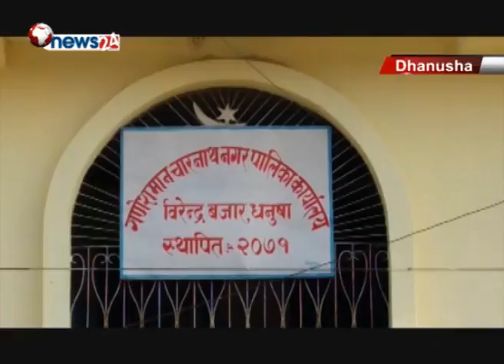धनुषाको गणेशमान चारनाथ नगरपालिकामा स्थानीयवासीद्धारा अनिश्चितकालीन तालाबन्दी - NEWS24 TV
धनुषाको गणेशमान चारनाथ नगरपालिकामा स्थानीयवासीले अनिश्चितकालीन तालाबन्दी गरेका छन् । मन्त्रिपरिषद्ले नगरपालिकाको कार्यलय विरेन्द्रबजारबाट गोदार सार्ने निर्णय गरेपछि विवाद उत्पन्न भएको हो ।